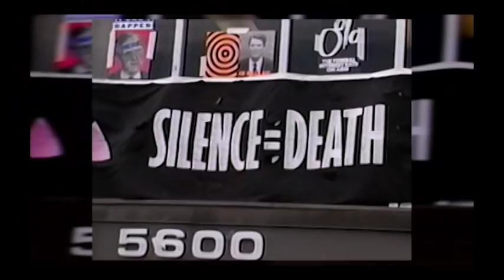Gay USA 5/22/19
In the news with Andy Humm and Guest Host Rob Shuter:

∎ The US House passes the federal LGBT rights bill.

∎ Taiwan becomes the first Asian country to enact marriage equality.

∎ Alabama bans abortion.

∎ Alabama Public TV censors gay characters on cartoon show.

∎ The CEO of Gilead is confronted at Congressional hearing over his profiteering on Truvada.

∎ Chris Cooper gives us his take on ROCKETMAN, the new flick on Elton John.